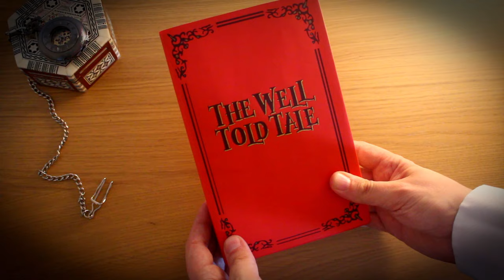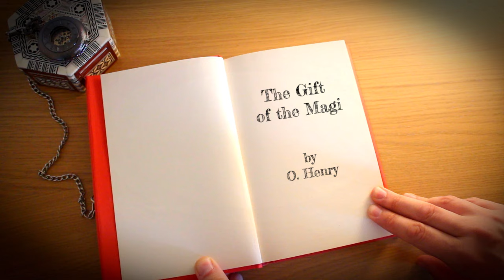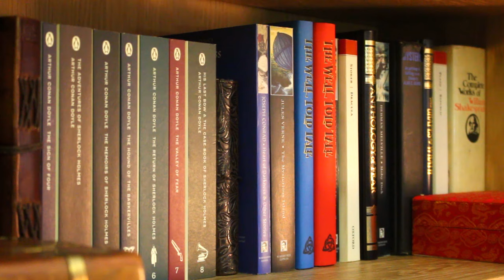The Gift of the Magi By O. Henry | Full Audiobook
This week we bring you this classic short story, 'The Gift of the Magi', by O. Henry. It is his first appearance on The Well Told Tale, but will not be his last - he is the veritable master of the short story, and this example is no exception.  Traditionally, the Magi reached the baby Jesus 12 days after Christmas to bestow their gifts, bringing the Christmas season to a close. While this story is set at Christmas, it is a message that resonates all year round.

I would like to thank my patrons: Joshua Clark, Maura Lee, Jane, John Bowles, Cade Norman, Matt Woodward, Spockk Kirkk, Kirsten Flores and Lori Scott